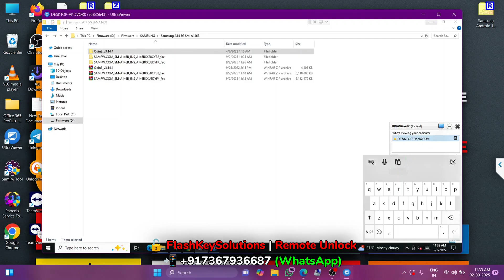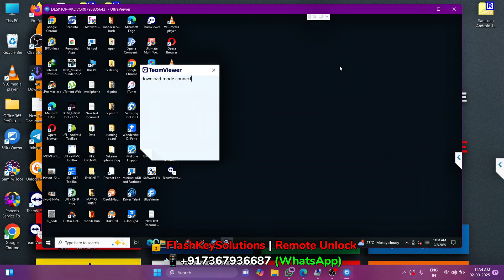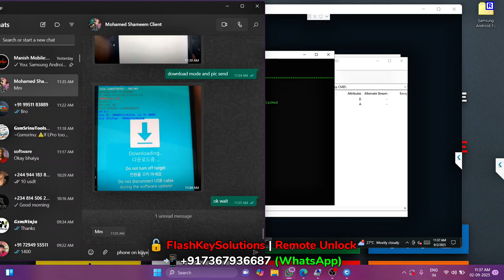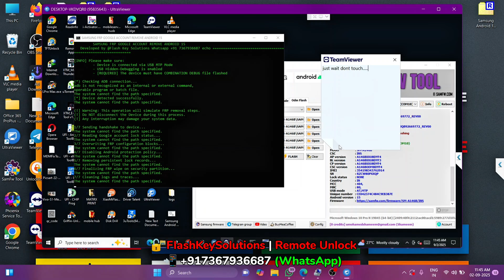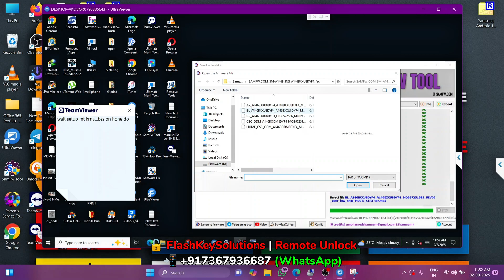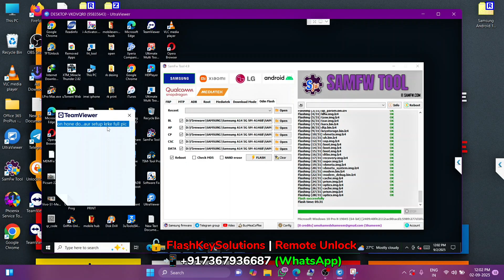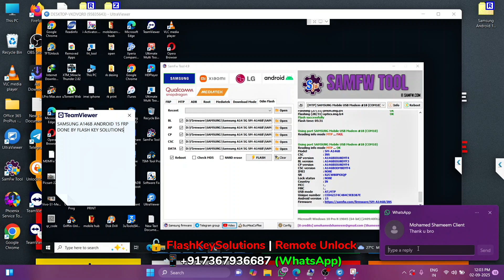All Samsung Frp Bypass Android 15 🔥100% Working Trick -2025 New Cmd File Method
1.Miracle Thunder ⚡ New Update 3.43(Currently Not Working)

2.Realme C30 Frp Bypass Without Pc

3.How Many Sim Card on Your adharcard?

4.How To Remove Carrier/Network Unlock

Twitter - Unavailable Right Now

This Video is Only For Educational purposes, This Video is not made for doing any illegal activities, All Content provided by this channel is only and only for Educational purposes, Please do not misuse any content from this video.

Hashtag Running in This Video